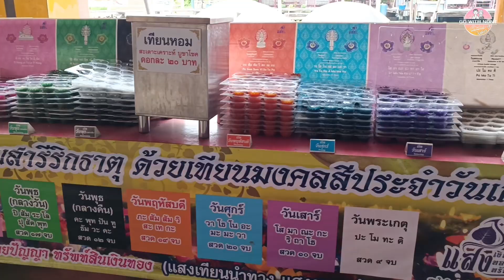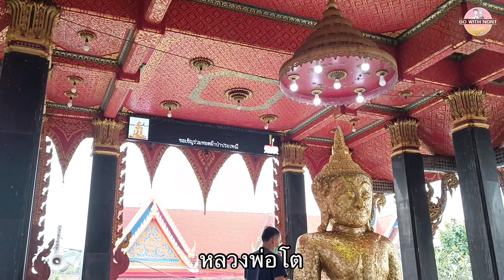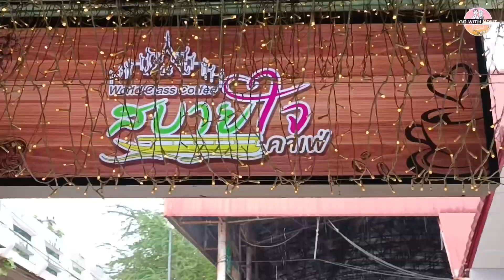วัดหลักสี่ราษฎร์สโมสร อ.บ้านแพ้ว จ.สมุทรสาคร 2566 | ไหว้ขอพรหลวงพ่อโตศักดิ์สิทธิ์ แวะชมถ้ำน้ำตกจำลอง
สารบัญ "เที่ยววัดหลักสี่ราษฎร์สโมสร จ.สมุทรสาคร 2566"
00:00 ทักทาย
00:29 ประวัติวัด
01:46 ชมคลองดำเนินสะดวก
02:48 ไหว้หลวงพ่อโตศักดิสิทธิ์
04:17 ไปถ้ำน้ำตกจำลอง
05:09 สบายใจคาเฟ่
06:20 ไหว้หลวงพ่อโตมหายาน
07:36 สรุปคลิป

ขอบคุณสำหรับการรับชมคลิป ฝากกดไลค์ กดแชร์ กดติดตามช่องของเรา เพื่อเป็นกำลังใจให้ด้วยนะครับ